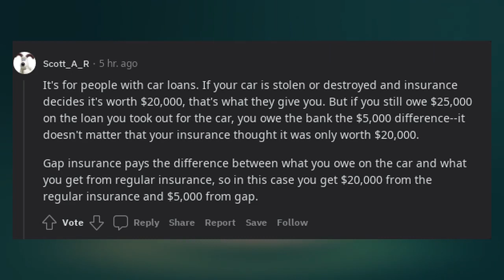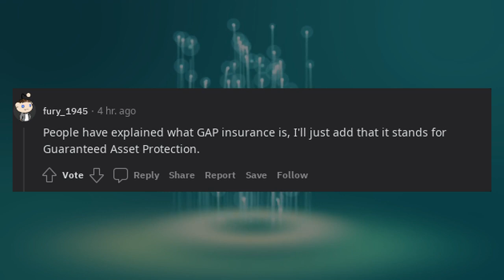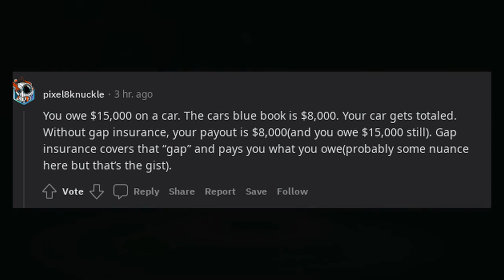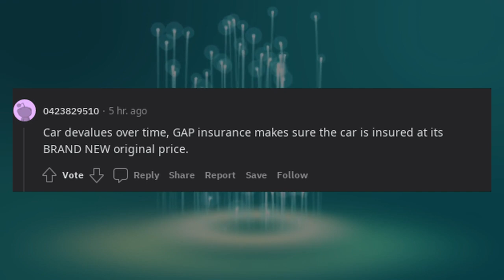Explain What GAP Insurance Is Please. I'm Looking To Buy Car Insurance But So Confused About IT.